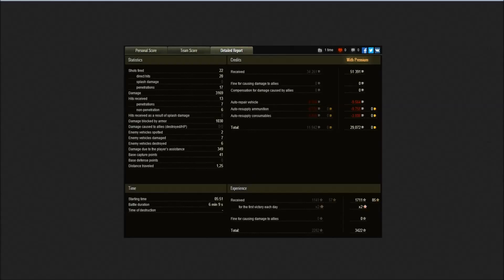World Of Tanks - Persh-able Goods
Jack on the attack with a backpack full of... Hardtack? ... Shut up! It rhymes!